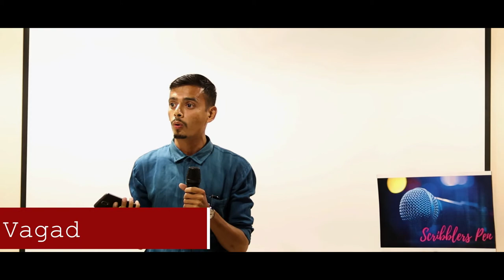Scribblers pen Open mic 1.0 | Promo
Scibblers Pen (Follow US):
 The Platform Where You can share Your Thoughts.